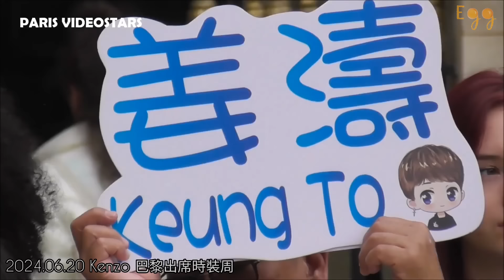2024.06.20 Kenzo 巴黎時裝周-姜濤